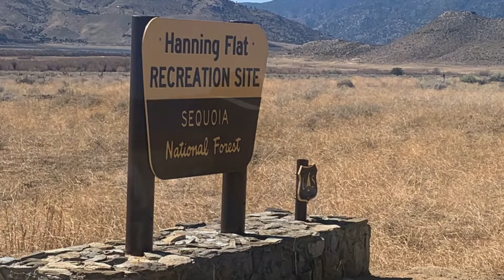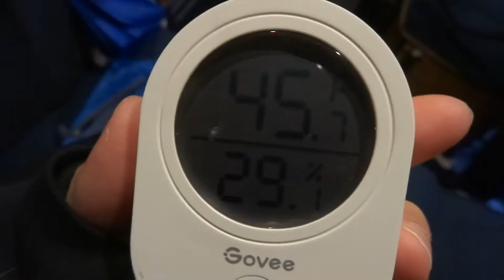Vanlife California | Cold Mornings & Wild Cows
We made it back to California! After spending some time with friends and family, we headed out to the desert to enjoy the vast landscape that this state has to offer.